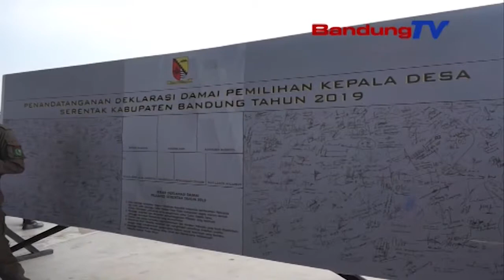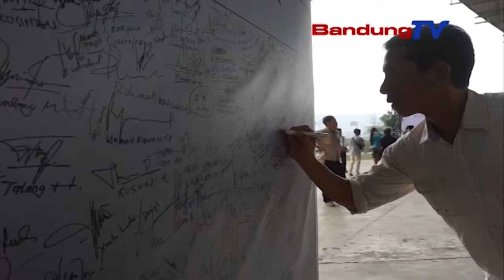Jelang Pilkades Serentak, Seluruh Calon Ikuti Deklarasi Damai